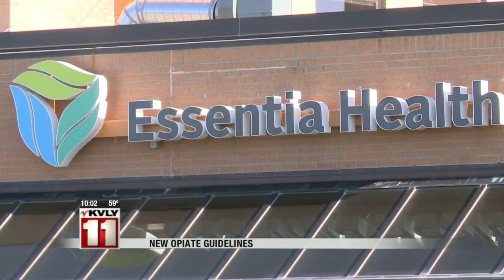Opioid pain medication user has CDC guideline concerns